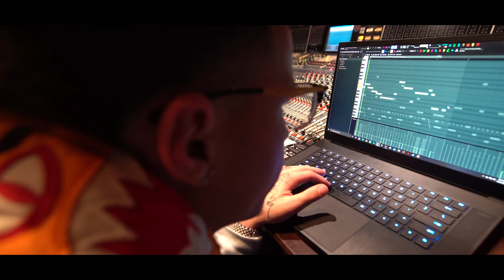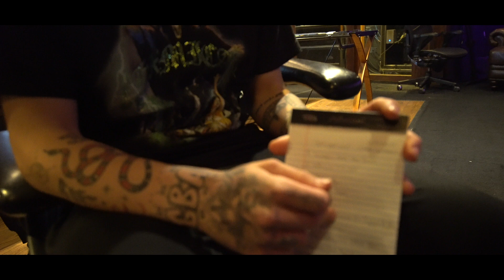lil Mosey - Day 72 “Road to Universal” [episode 2]